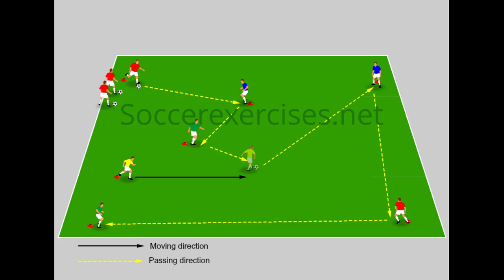Team passing & ball control drill - Soccer Exercises # 97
In the Team passing & ball control drill we will show you how you can improve the ball control of the individual players and the whole team. With the Team passing & ball control drill you also improve the team passing. That means that the whole team will be better attuned to each other, which means that they will be able to combine better with each other during soccer matches or practice matches, which means that the team will perform better as the individual player.